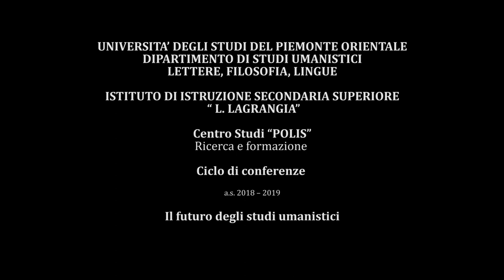Alessandro Barbero | “Storia e memoria”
UNIVERSITA’ DEGLI STUDI DEL PIEMONTE ORIENTALE
DIPARTIMENTO DI STUDI UMANISTICI
LETTERE, FILOSOFIA, LINGUE

ISTITUTO DI ISTRUZIONE SECONDARIA SUPERIORE
 “ L. LAGRANGIA”

Centro Studi “POLIS”
Ricerca e formazione

Ciclo di conferenze

Il futuro degli studi umanistici

Lunedì 25 febbraio 2019 ore 9 – 10
Aula Magna Istituto Superiore Lagrangia – Vercelli corso Italia 48
“Storia e memoria”
Relatore : Alessandro Barbero, Professore Ordinario di Storia Medievale presso l’Università del Piemonte Orientale “A.Avogadro